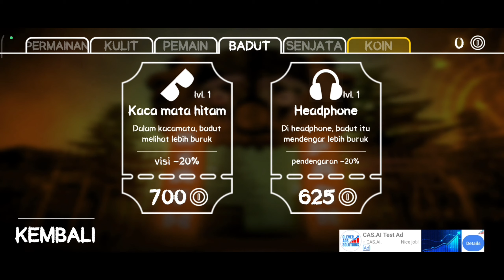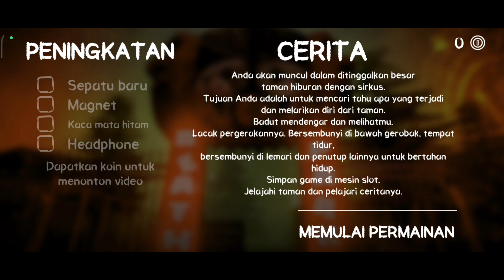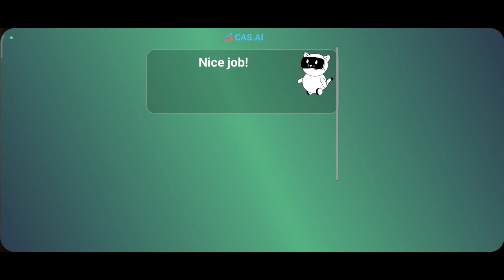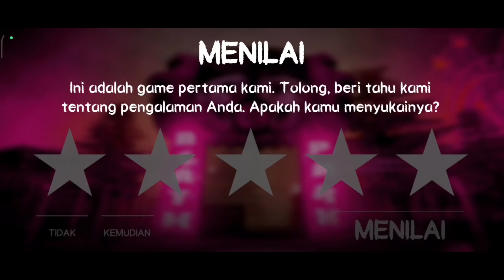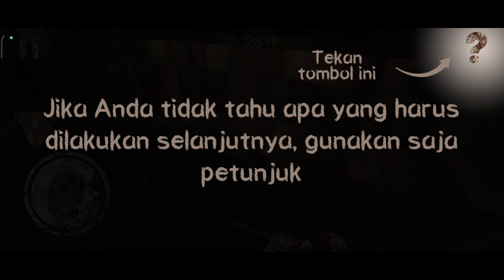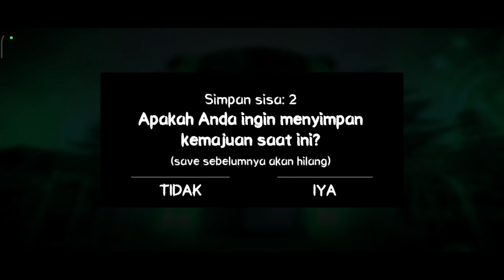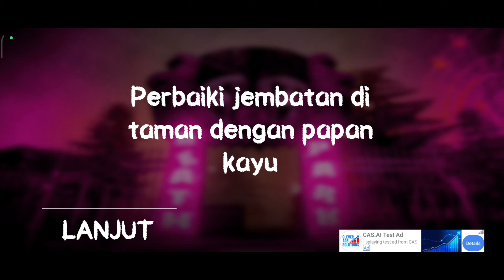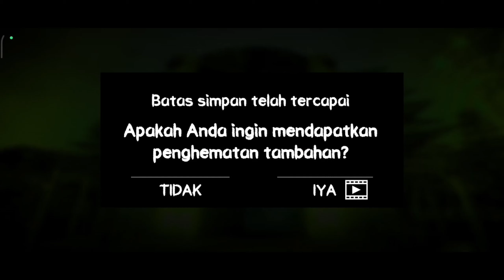Sekarang Dikejar - Kejar Badut Kematian - Death Park Indonesia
Jangan Lupa Ikutin Semua Social Media Gua Ya? Klik Link Dibawah